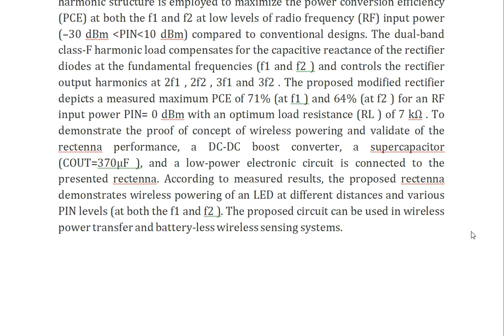A Novel Rectenna With Class F Harmonic Structure for Wireless Power Transfer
IEEE PROJECTS 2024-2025 TITLE LIST

From Our Title List the Cost will be,
Python=4000/-
Mininet=7000/-
Dot Net Project =3000/-
Java Project=3000/-

* Complete Source Code
* Complete Documentation
* Complete Presentation Slides
* Flow Diagram
* Database File
* Screenshots
* Execution Procedure
* Video Tutorials
* Supporting Softwares

Support Specialization
* 24/7 Support
* Ticketing System
* Voice Conference
* Video On Demand
* Remote Connectivity
* Document Customization